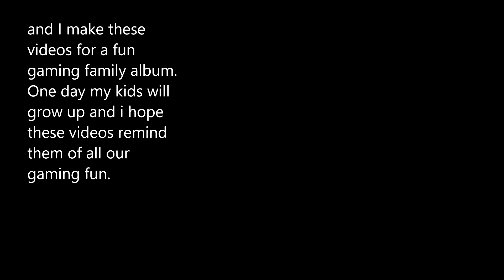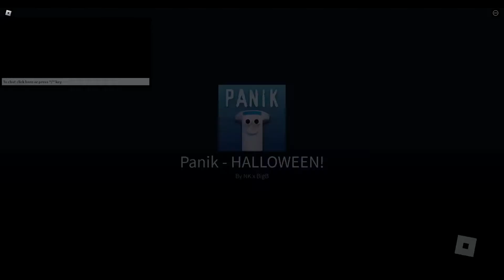M.o.p playz Panik! heres tips for the Roblox game Panik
This is a roblox game where you have to run around collecting items and avoiding a automatied vaccuming killing machine. it is very similar to survive the killer in you have to escape after a certain amount of time and you have 3 hits before you die or are consumed by the killer named Happy. I enjoy this game and think if you enjoy the seek and find survive games you will enjoy this...i do not own the rights to the music i used in this video but i appreciate the use of them . and i appreciate all of you that watch and like my videos !!! see you in a game